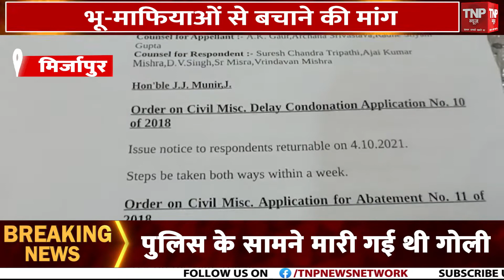Mirzapur: पीड़ित परिवार ने CM योगी से लगाई गुहार, भू-माफियाओं से बचाने की मांग ||TNP NEWS